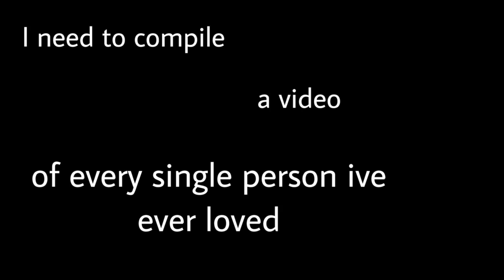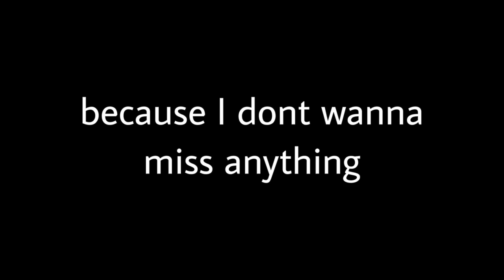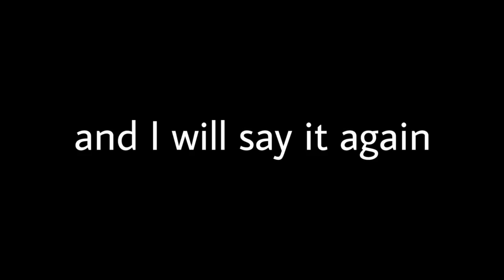a message to anyone I have ever loved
pronouns are they/them :)